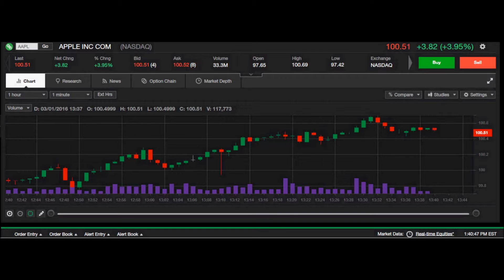Live Stock Chart: AAPL 3/1/2016 Nasdaq Stock 1 Minute Chart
In this short video, I will show a screen shot of a live 1 minute duration chart for AAPL, on 3/1/2016.  This is good for reference and to see how a chart will react and play out in a live situation.  Chart replay speed has been sped up x4 for faster viewing.